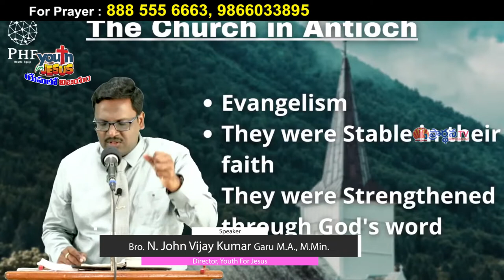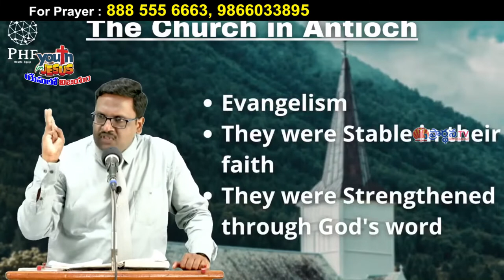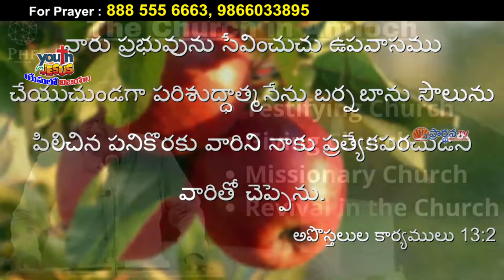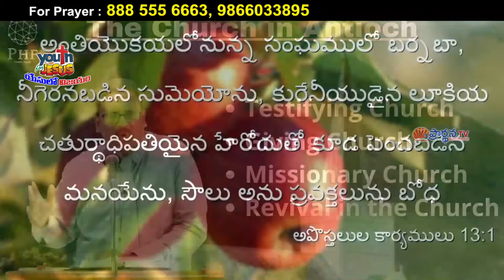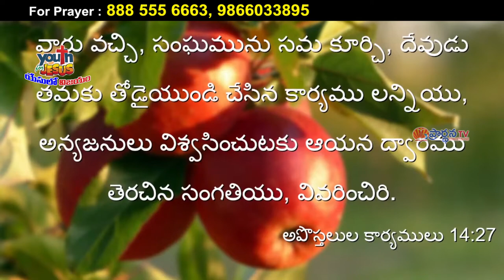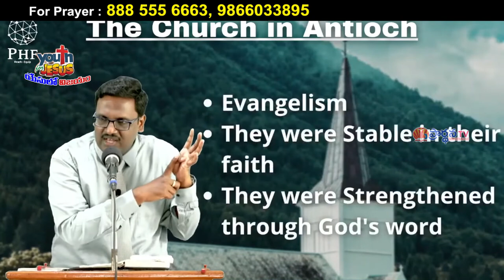15 01 2022 John vijay kumar garu